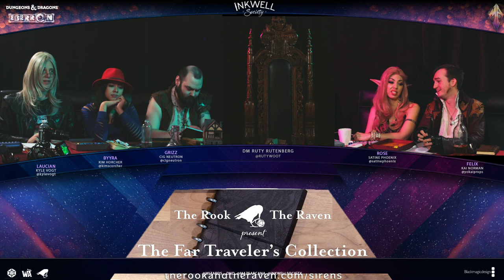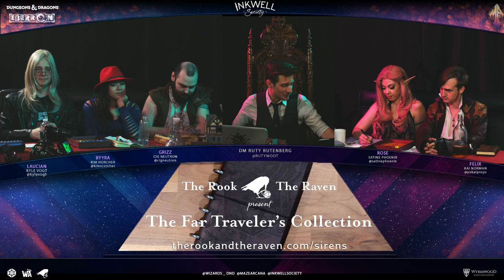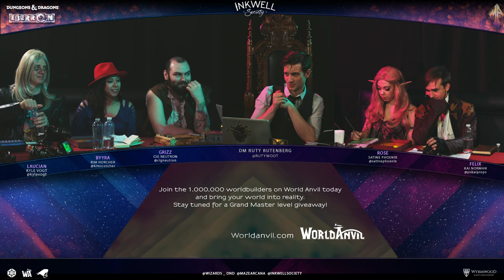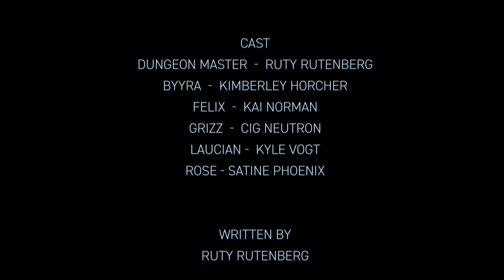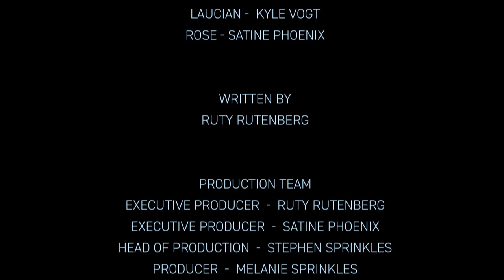Season 2, Episode 1 - Inkwell Society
DM Ruty Rutenberg leads players Kyle Vogt, Kim Horcher, Cig Neutron, Satine Phoenix, and Kai Norman on an adventure in Eberron.